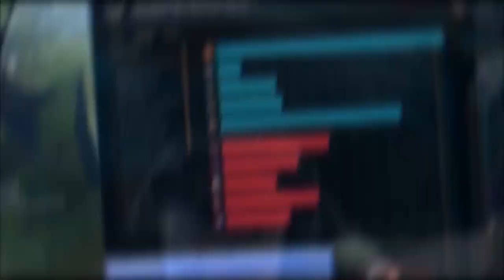Le CHAMPION le plus PUISSANT de LoL ? Toujours pas NERF LUL ?